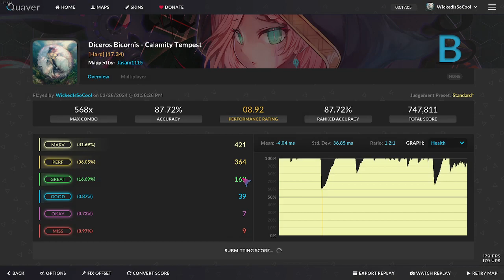Diceros Bicornis- Calamity Tempest 17.34 diff NLN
Another fun level on quaver